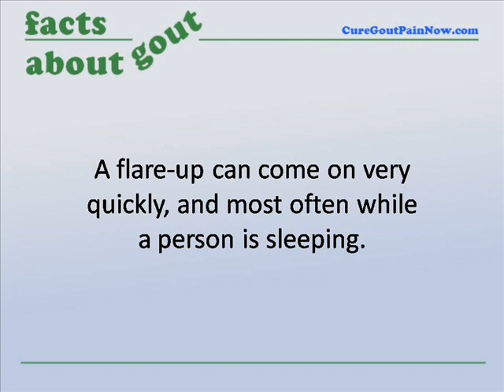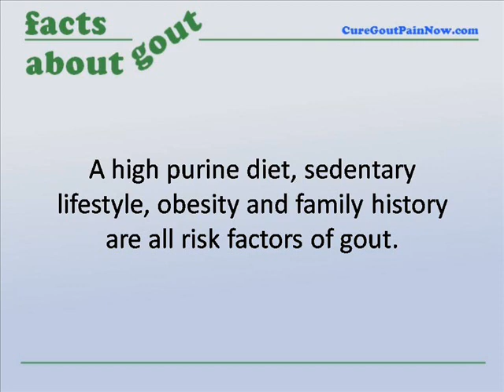Take That Big Toe Pain Away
Big toe pain may be the result of gout. This is a type of arthritis that occurs when there is too much uric acid in the body. Then there are crystals that form that are as sharp as needles.